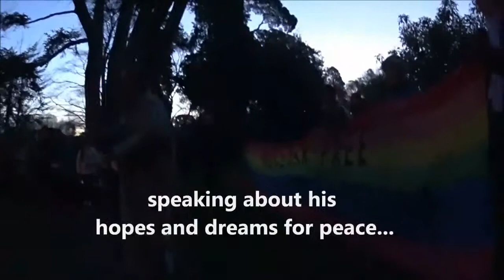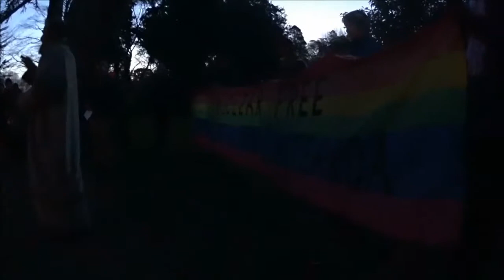2014 Nagasaki Day Peace Bell Ceremony, Christchurch, New Zealand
9th August 2014
Nagasaki Day Memorial
World Peace Bell Ceremony
Botanic Gardens, Christchurch New Zealand